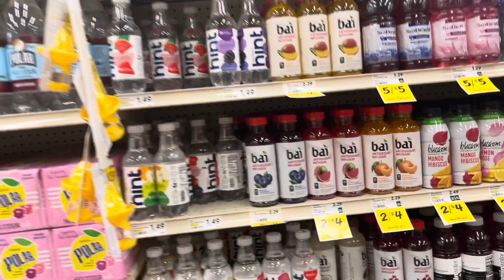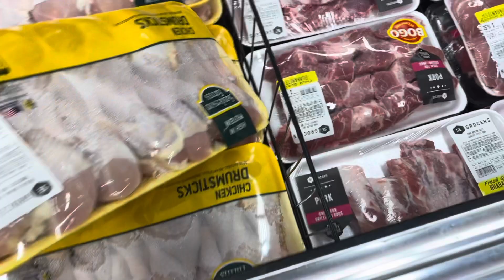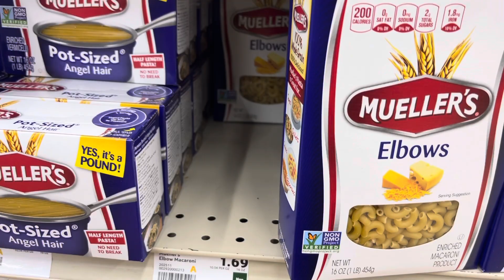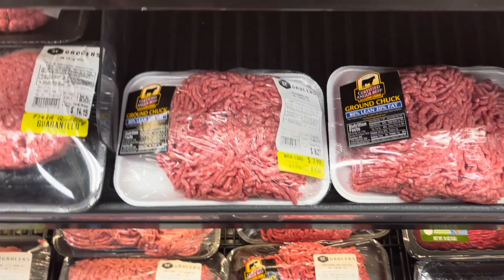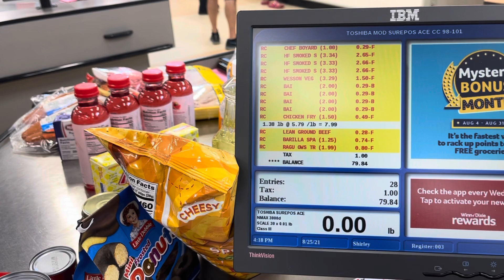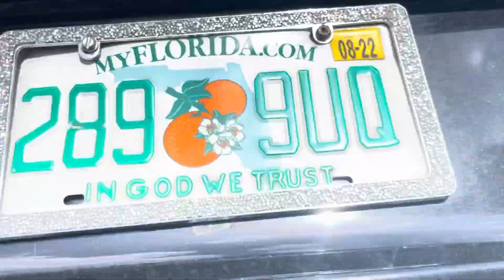Shopping 🛍 Haul at Winn Dixie||With The Kids 👦🏼👯‍♀️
Doing a little shopping 🛍 haul |with the kids | At Winn Dixie for something to cook 👩‍🍳